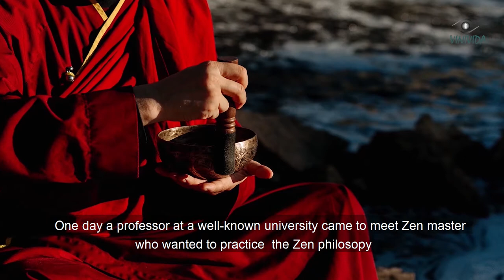Empty Your Cup | ඔබගේ කෝප්පය හිස් කරන්න | Sinhala | Story of Zen Buddhism | With English subtitles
Life-changing teaching from Zen Buddhism

This story has a much deeper meaning than it seems on the surface, like other Zen stories